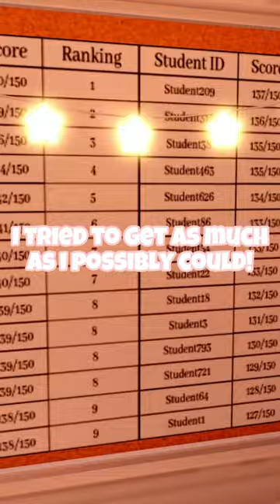Lecture Hall // English classroom ROYALE HIGH DORMS // ROYALE HIGH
Hi~ in todays video i built another classroom -- cannot wait to continue this series//start with my next class!
« « ⋅ʚ♡ɞ⋅ » »

꧁ᰔ- Hello Im RoyaleSenivo! -ᰔ꧂

꒷︶꒷꒥꒷‧₊˚ Today i Toured another dorm!(s) ‧₊˚꒷︶꒷꒥꒷

‧͙⁺˚*･༓☾ (Follow my other platforms for a cookie! 🍪) ☽༓･*˚⁺‧͙

ˏˋ°•*⁀➷ bye-bye!😇🪽

« « ⋅ʚ♡ɞ⋅ » »